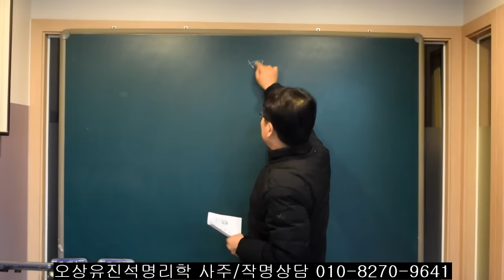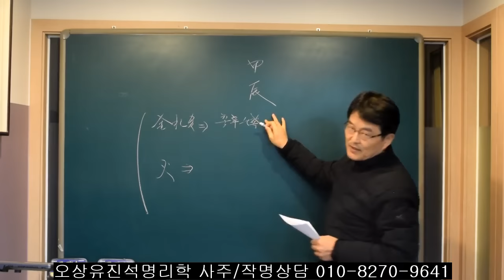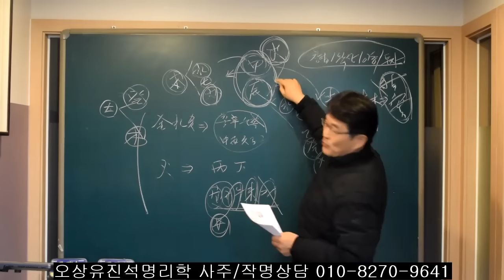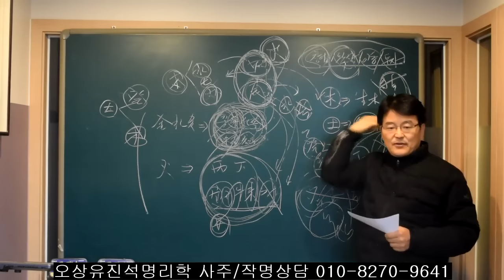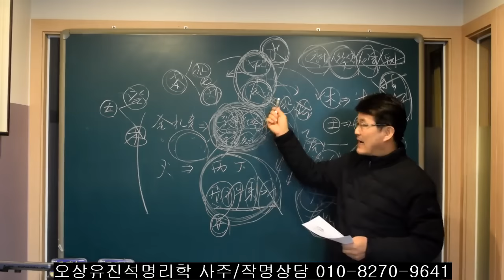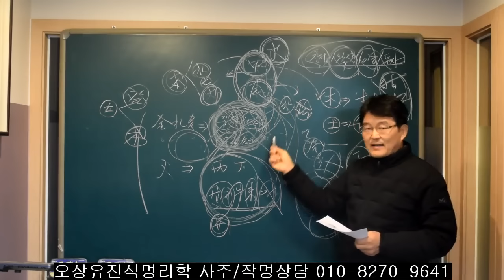2024년 사주에서 火가 많은 사람과 金/水가 많은 사람들은? 오상유진석명리학강의